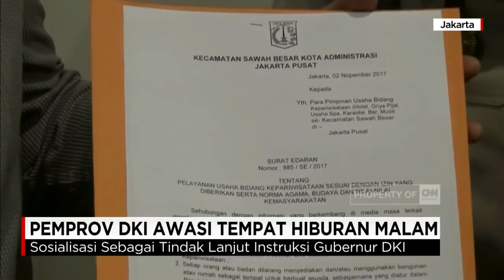Pemprov DKI Pantau Hotel Sejenis Alexis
Dinas Pariwisata dan Kebudayaan Pemprov DKI Jakarta akan membentuk tim terpadu untuk mengawasi dan menyelidiki tempat hiburan sejenis hotel Alexis . Tim ini dibentuk untuk mengawasi kesesuaian izin tanda daftar usaha pariwisata atau TDUP, dengan praktiknya.

Like & Follow Facebook:
CNN Indonesia

cnnindonesia